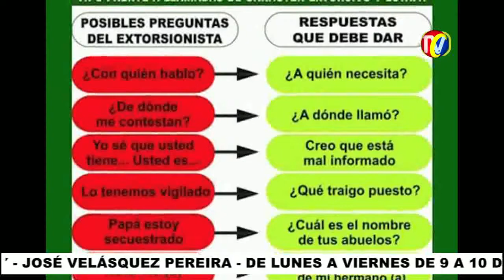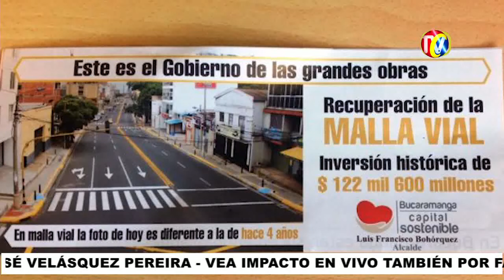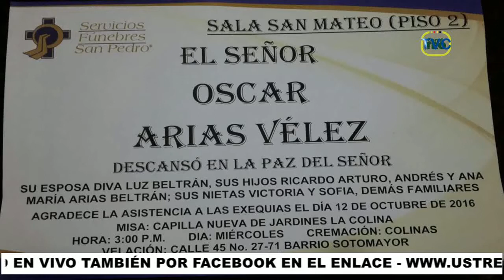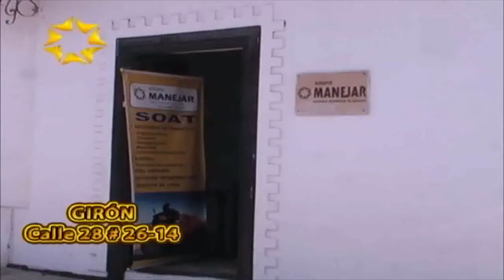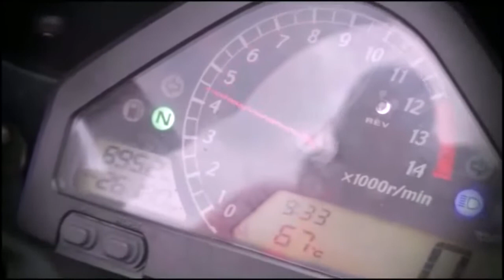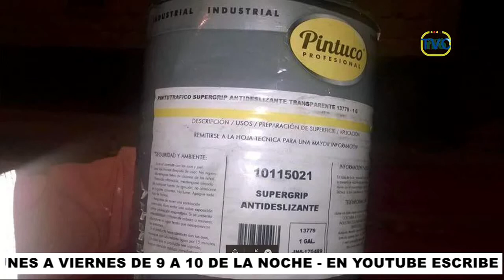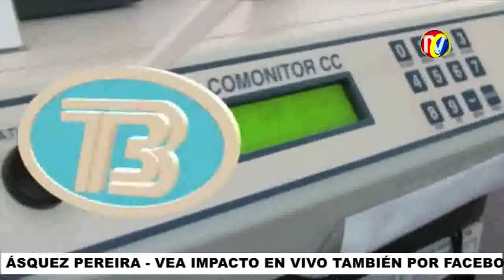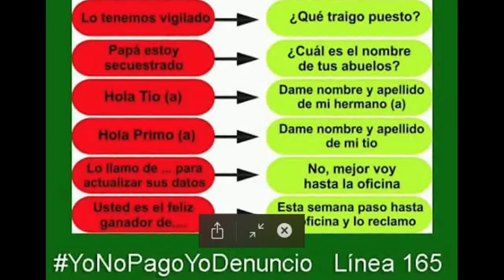IMPACTO Programa del Defensor de los Motocilsitas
01- VÍA CIÉNAGA BARRANQUILLA- Murió Santandereano que viajaba con su Familia a ver Partido de Colombia contra Uruguay- PIOQUINTO Dueño de la Tienda y licores San pío en la calle 29 con 5e de La Cumbre
02- GIRON- Administración Municipal  y Secretaria de Transito, combaten transporte informal con aplicación del Acuerdo # 016
03- BUCARAMANGA-  También Capturaron miembros de peligrosa banda que extorsionaba a pensionados

04- Vía SANGIL-SOCORRO - Un muerto y un herido deja accidente de moto
05- PIEDECUESTA- Asesinado por deuda de $10 mil de una gallina. , en pelea que no era suya
06- BUCARAMANGA- Concejales Obligados a responderle a la Ciudad- Deben aprobar proyecto de Acuerdo para Salir de Crisis Financiera

07- Accidente Frente a Centro abastos  Heridos 2 Motociclistas
08- BUCARAMANGA- Veedor Ciudadano RAMIRO VASQUEZ y ciudadanos inconformes por Retrasos en las Obras 3er Carril y Mesón de los Búcaros
09- GATO reportero de IMPACTO informa de Accidente Av. Quebradaseca cra 24 - Camión Invadió carril de Moto BWS y la arrolló

10- Esta es la supuesta Pintura ANTIDESLIZANTE que aplican en Cruces Cra 27
11- Operativos Inmovilización Carros que Prestan Servicio de UBER vía Aeropuerto, seguirá realizando Policia Transito
12- Barrio Estoraques-  Muerto Supuesto Traficante de Vicio- Otro mas en PUENTE EL BUENO- Policía lo encontró agonizando con Puñalada en el Cuello

13- GIRON- Operativos en 15 Piscinas del Municipio Secretaria de Salud realiza Operativos para controlar Salubridad
14- Ciudadanos Ejemplares porque respetan a ciudadanos cuidando lo que hacen sus mascotas
15- BUCARAMANGA- Solo se ejecutó 80% PRESUPUESTO - Porque Lucho Bohórquez entregó Presupuesto Inflado- 677 mil Millones para Inversión Social Ejecutará Alcalde RODOLFO- se acabo el Derroche

16- Como debe responderle a un Extorsionista o aun estafador - Aquí le decimos las preguntas que les hacen y como contestarle.
17- Policía Fiscal y Aduanera con gremios Económicos, para Lograr un Comercio Seguro y enfrentar el contrabando.
18- Volante de Ex alcalde Lucho Bohórquez-de RECUPERACIÓN MALLA VIAL- Llegaron el año pasado en diciembre con los recibos del Agua